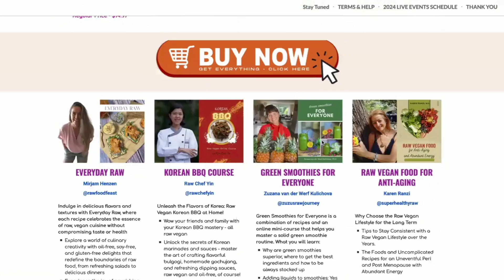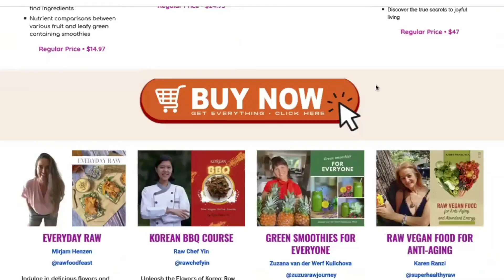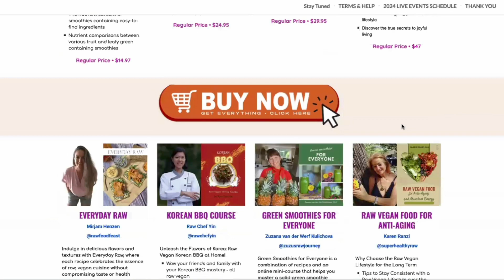The 2024 Ultimate Raw Vegan Bundle Is Back!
To schedule a Healthy Body Breakthrough Session with Karen, go

Get my FREE Training: How to Become A Health Coach in the Vegan Niche...without going back to school. To see how to earn a full time or part time income online or offline as a health coach, watch my deep dive masterclass

Follow Karen on Instagram @superhealthyraw

Video by Karen Ranzi and Melissa Maris for the Ultimate Raw Vegan Bundle
My story:
My name is Karen Ranzi, M.A. and I came to a whole foods plant-based lifestyle in 1989 for ethical and health reasons. My close to three decades of cystic acne began to heal, and in 1994 when I went to a raw vegan lifestyle, the scarring cleared and years of digestive issues like IBS (Irritable Bowel Syndrome) and hormonal imbalances vanished in just a few months. My son's severe asthma and chronic ear infections also disappeared as we transitioned to raw vegan.

I made mistakes along my family health journey but continued to do research and eventually came to a low fat raw vegan diet and lifestyle which was extremely beneficial and gave us so much energy with excellent digestion. This lifestyle brought so much excitement and happiness into my life along with meaning and purpose. Since that time, I've coached thousands of individuals and families to excellent health, in private sessions and group classes.

This passion led to my award-winning book "Creating Healthy Children" and my recipe book "Raw Vegan Recipe Fun for Families" and then to "Reversing Autism: Awaken Your Child to A New and Productive Life, all available on my website." My passion to spread the valuable raw vegan message brought me to organize many presentations and road tours from 2010 to present, followed by international featured speaking events and hundreds of articles for vegan and raw vegan publications. I became a pioneer speaker at the Woodstock Fruit Festival annually since 2011.

In 2015 I founded and directed The Vegan Certification Course for students interested in becoming a health coach in the vegan niche to make a living doing what they love. My students have gone on to follow their own raw vegan journey, while following their dream to coach and help others.

In healing my cystic acne, digestive and hormonal issues along with my son's asthma and ear infections, it inspired a new mission in my life. Because I want the same for you, I present my story and much of what I've learned since going vegan in 1989 and raw vegan in 1994 in my hundreds of YouTube videos.
Maybe my YouTube channel can help inspire you on your healthy path.

Other Free Groups and Events
Sign up for my Free Facebook Group on "Plant Foods Weight Loss, Hormonal and Gut Health":